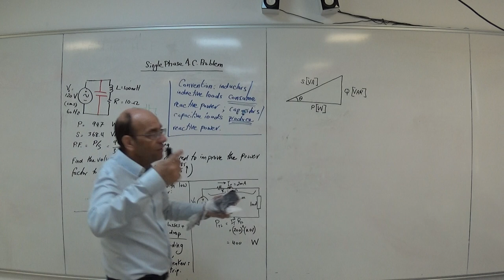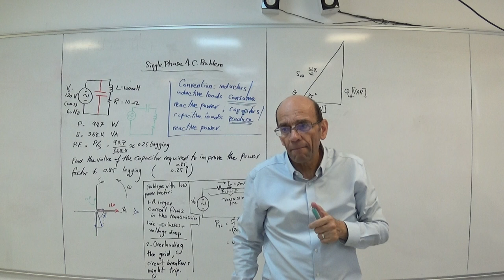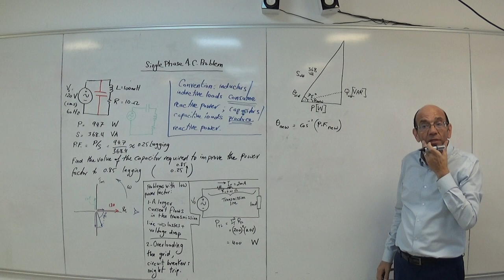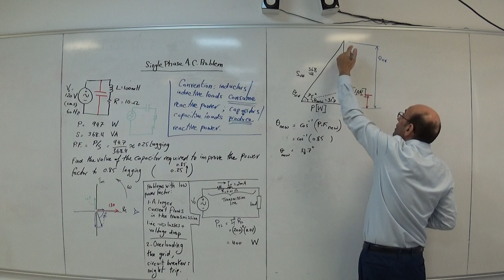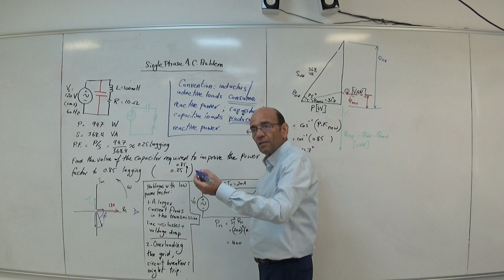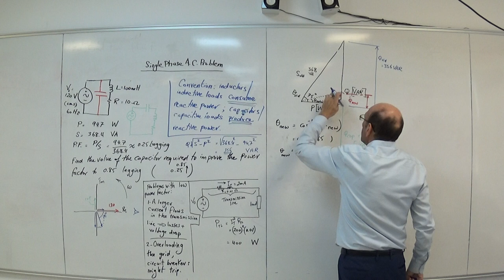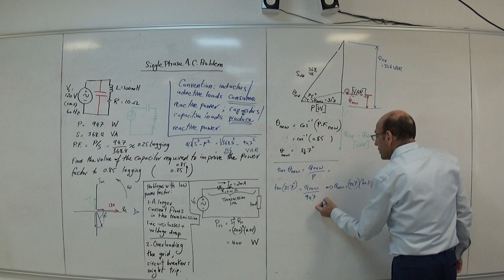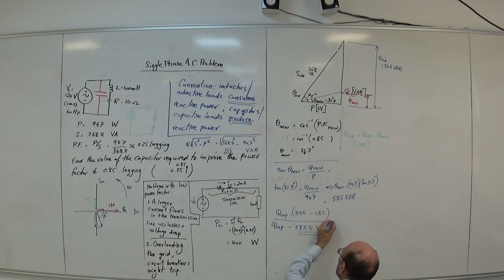Comprehensive Problem on Power Factor Correction (c): The Power Triangle, 26/7/2022